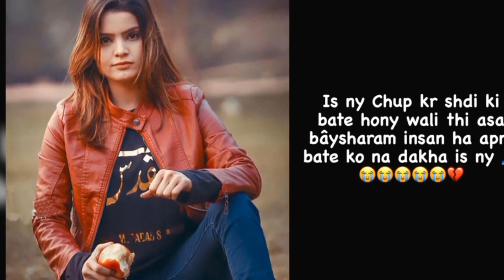Silent Girl Exposed Usama Bhalli and his 2nd Wife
Silent Girl
Silent Girl Husband second Marriage
Silent Girl pregnant
Silent Girl divorce

Silent Girl Crying and telling about husband's 2nd Marriage areeba meer

Silent Girl Husband 2nd wife | Usama Bhalli 2nd Wedding Anam Kashif World

TikTok star Silent Girl ke Husband ne Dusri Shadi Kar Li || Kia Waja Janiye Anam Kashif World

Silent Girl publicity stunt?

Silent Girl Husband Second Marriage | Silent Girl Divorce | Silent Girl publicity stunt?|Silent Girl